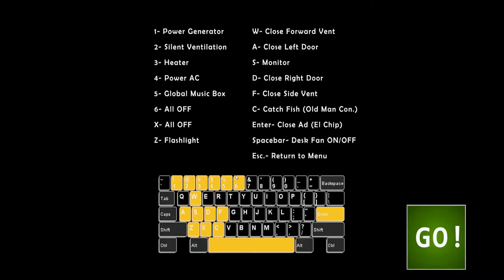50 Animatronic Fnaf Video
Decent Video